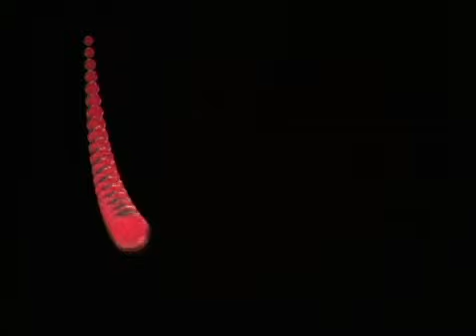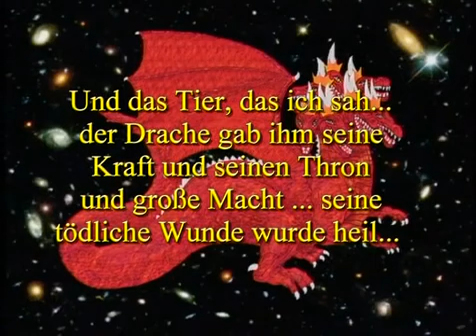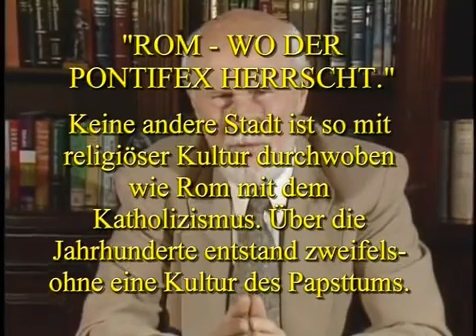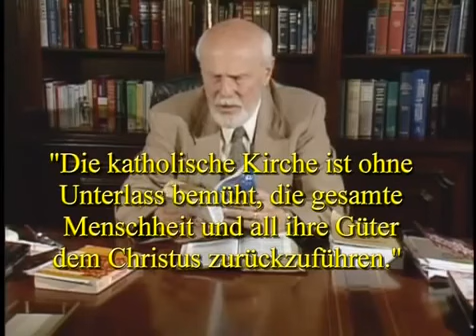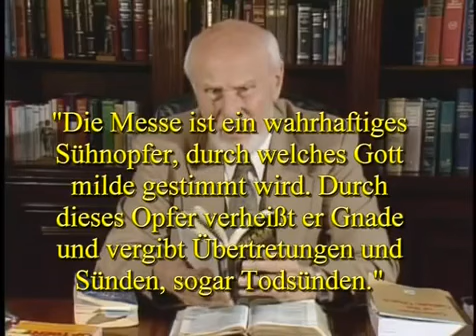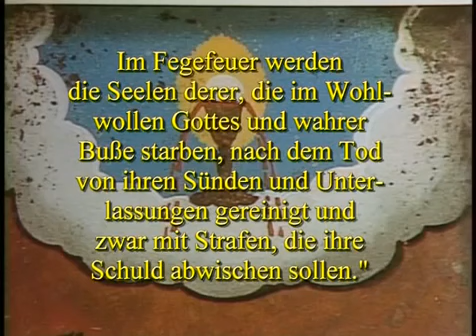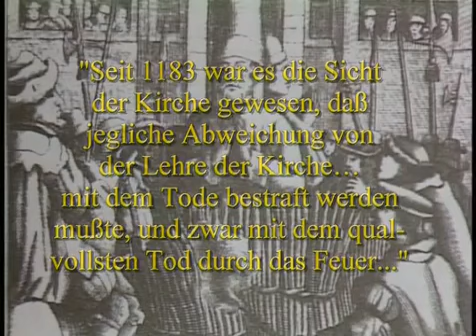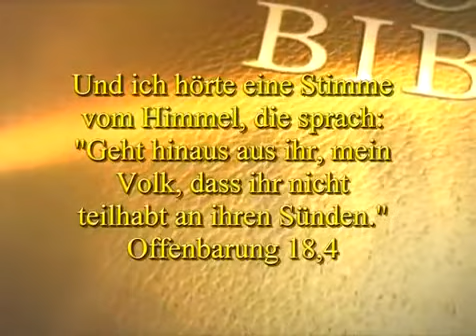Die Wahrheit über die Katholische Kirche!